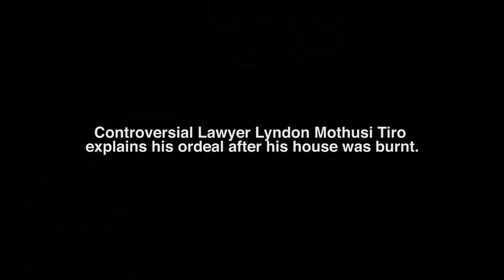Lyndon Tiro Mothusi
Mothusi's house burnt down